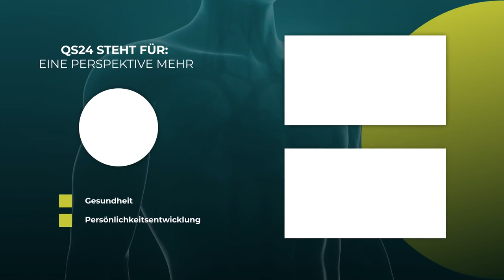Struggle with being overweight | Dr. med. Petra Wiechel | Visite | 🇨🇭QS24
Around one third of the Swiss population is overweight. Obesity is an important, preventable risk factor for cardiovascular diseases. But how do you avoid becoming overweight in the first place and what can you do to get out of it?

In our TV format Visite, the chief physician of the Swiss Mountain Clinic in Switzerland Dr. med. Petra Wiechel, offers a holistic therapy approach in biological medicine. The format aims to an interactivity between viewers and the expert in which the participant and the viewers receive a medical advice in biological medicine.

▬▬▬▬▬▬▬▬▬ Expert ▬▬▬▬▬▬▬▬▬
Dr. med. Petra Wiechel, general practitioner, expert for biological medicine
Video ID: 143/V_210615-S7
TV format

Swiss Mountain Clinic AG (previously Paracelsus Clinic al Ronc)
6540 CastanedaSwitzerland